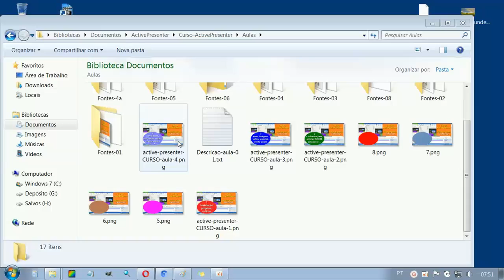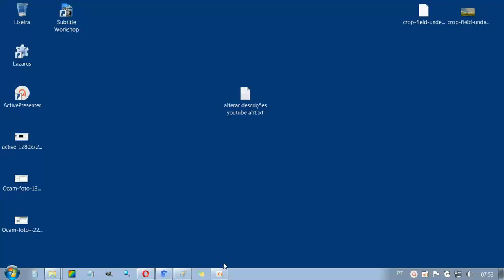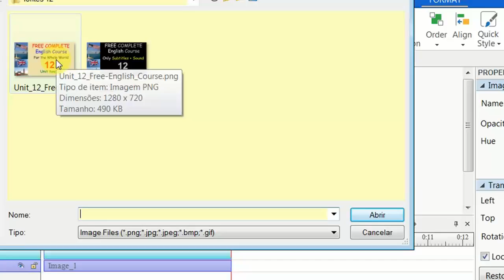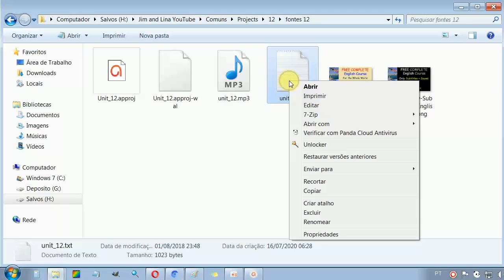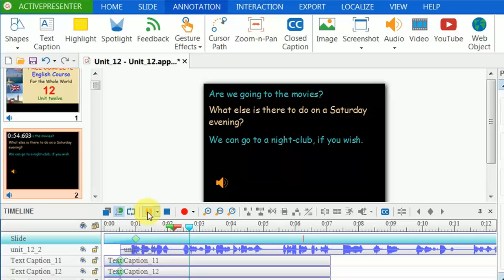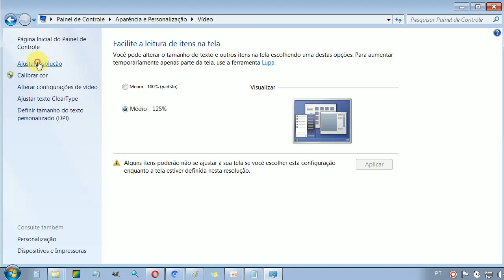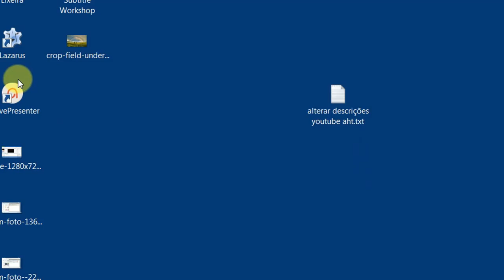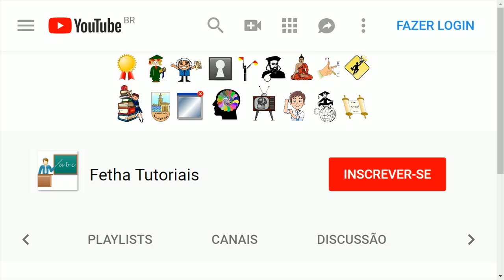Reaproveitar um projeto pronto. Quais resoluções de tela usar em seus projetos de vídeos. Aula 5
Curso ActivePresenter
Aulas Active presenter
Editor de vídeos Active presenter

Veja neste vídeo:
Como salvar um projeto pronto com outro nome e reaproveitar seus slides, sons, efeitos e outros. Economizando assim tempo, em vez de ter que fazer novamente os mesmos trabalhos já prontos. E também, quais resoluções de tela usar em seus projetos de vídeos. Aula 5